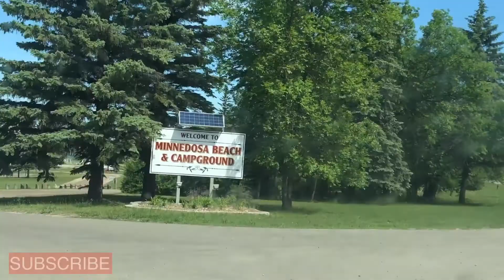Picnic at Minnedosa lake